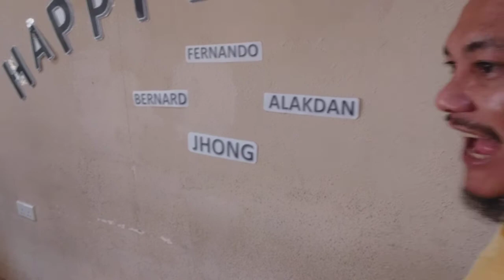prt4 mga idol Happy Birthday 4 Naqel brothers #